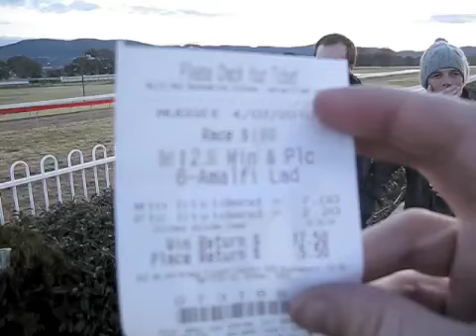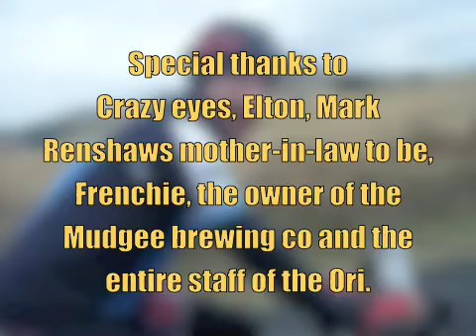Mudgee 2010 vid.m4v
Boys head to Mudgee for some velo & vino action.